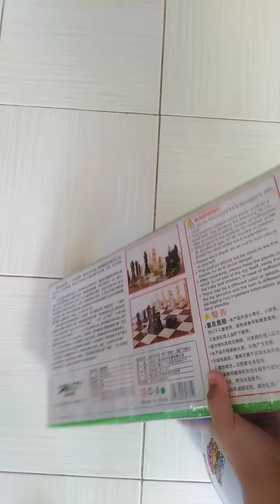Let's play chess